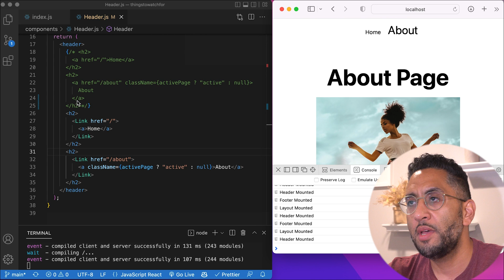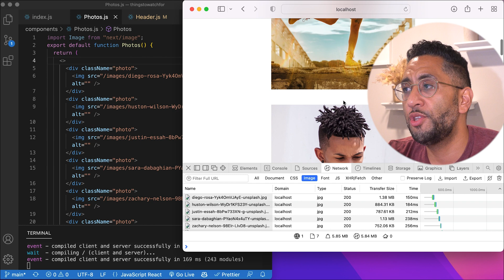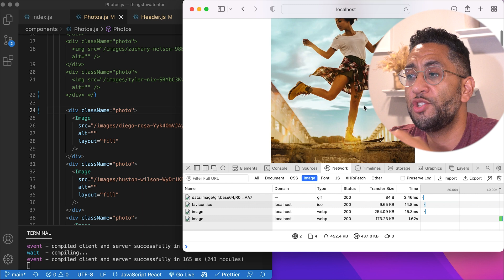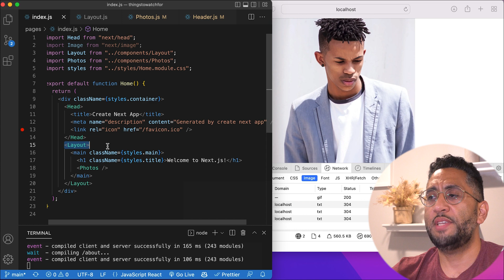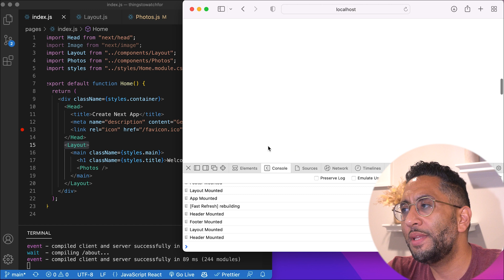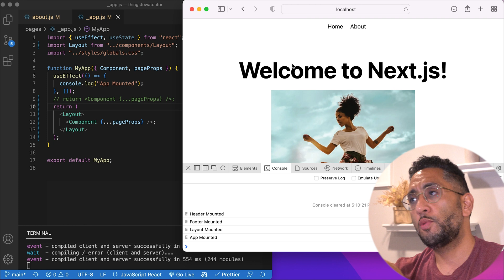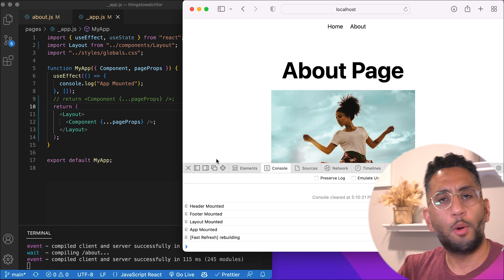3 costly mistakes developers make with NextJS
In this video I discuss 3 simple ways you can be breaking your nextJS app and how you can neglect a few simple things by accident that will prevent your website from being blazingly fast.

0:00 intro
0:20 1 - Link Component
2:35 2 - Image Component
5:30 3 - Layout Component